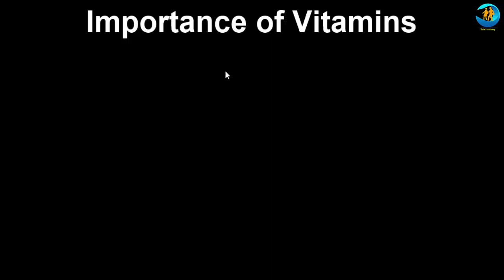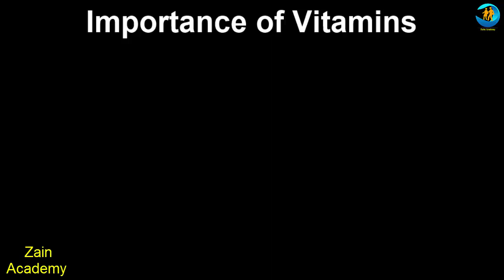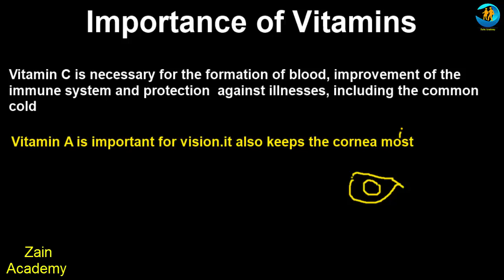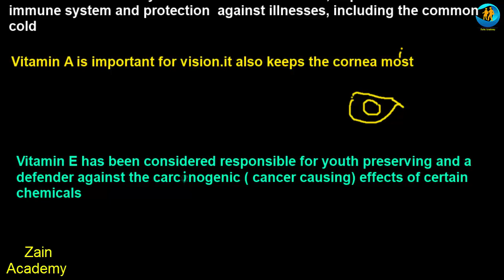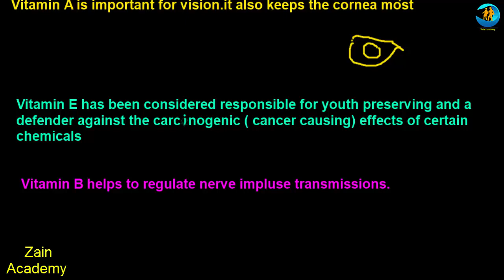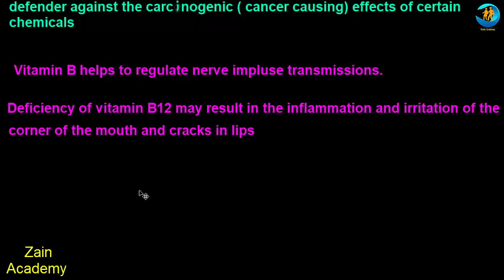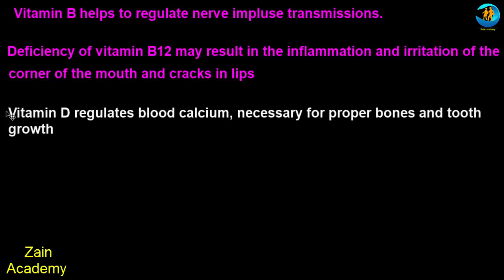Importance of Vitamins in Our Body Class 10th Chemistry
Hi Students
in this video i tell you all Importance of Vitamins in Our Body. this topic is taken from 10 chemistry so watch complete video and note importance of vitamins